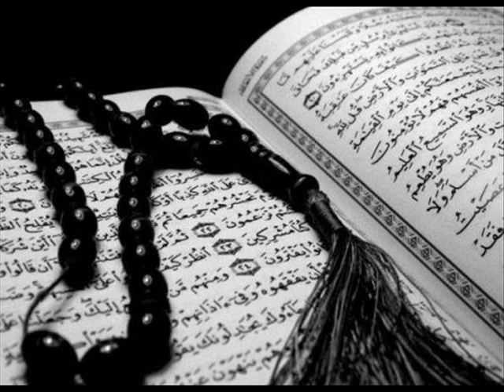Sourate 52 At Tur Saad al Ghamidi